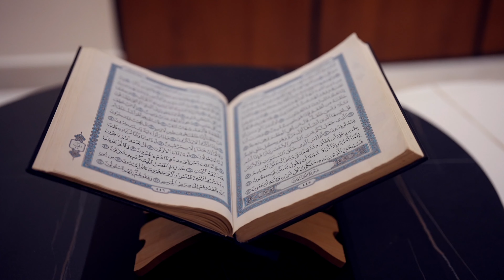Luxurious Home Tour: Elegant Design & Comfortable Living | Malappuram Residence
Welcome to KV Family's Home Tour! Step inside and explore the beauty and functionality of our modern abode located in Malappuram , Karuvarakundu. In this video, we'll take you on a guided tour through every corner of our stylish residence, showcasing its sleek design, innovative features, and breathtaking views.

From the spacious living areas to the cozy bedrooms, every room has been meticulously curated to create a comfortable and inviting atmosphere for our family and guests. You'll discover unique decor elements, smart home technology, and practical yet elegant solutions that make everyday living a delight.

Whether you're seeking inspiration for your own home or simply enjoy peeking into others' spaces, join us on this virtual journey and get ready to be inspired by the beauty of modern living.

Feel free to personalize it further to better suit your style and content!